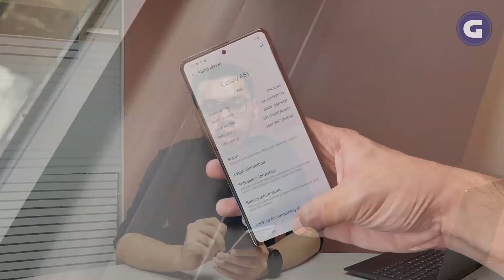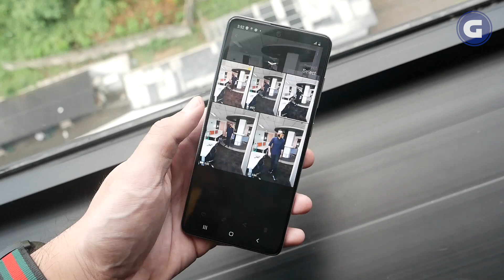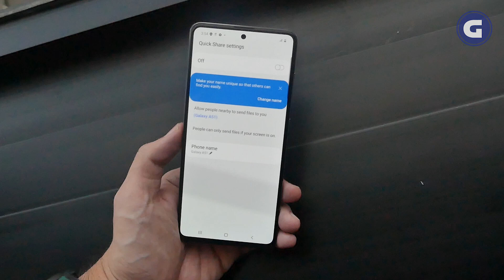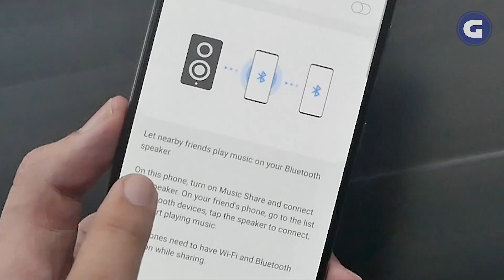HANDS-ON SAMSUNG GALAXY A51 HAZE SILVER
Awal tahun 2020 kemarin, Samsung Electronics Indonesia telah meluncurkan dua smartphone kelas menengah ke atas, Samsung Galaxy A51 dan Galaxy A71.
Selanjutnya, pada akhir Juli yang lalu,  Samsung kembali memperkenalkan varian baru Samsung Galaxy A51 & Galaxy A71 Haze Crush Silver. Apa yang menarik? Simak hand-son berikut ini dan jangan lupa subscribce channel Gizmologi ya.

Kamu juga bisa baca review Galaxy A51 di sini

Gizmologi adalah media yang mengabarkan perkembangan teknologi dan review gadget terkini di Indonesia. Versi website memiliki dua bahasa, yakni bahasa Indonesia di dan bahasa Inggris di